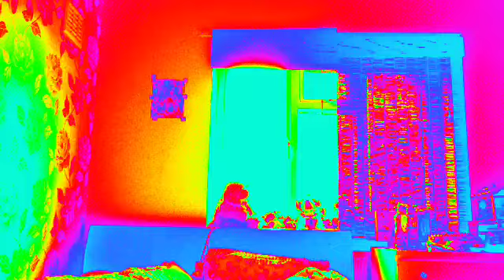"Classic" Fan Video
Fan video of "Classic" by MKTO.